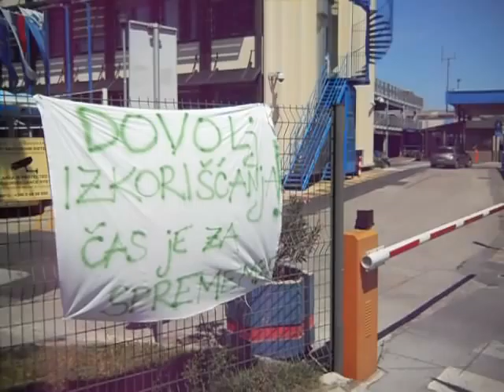Blokada Kopra pred Luko Koper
Protest delavcev Luke Koper za delavske pravice in za našo skupno boljšo prihodnost!!!